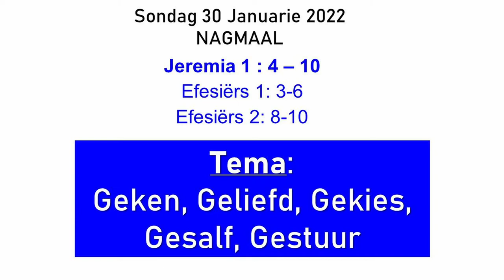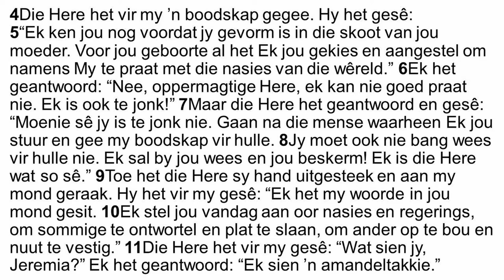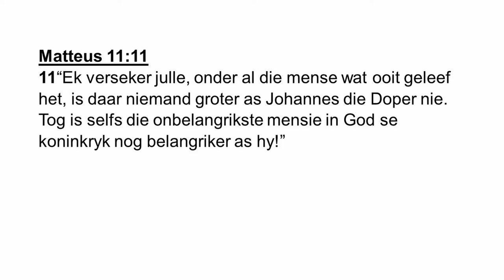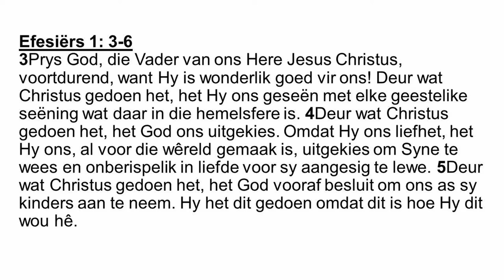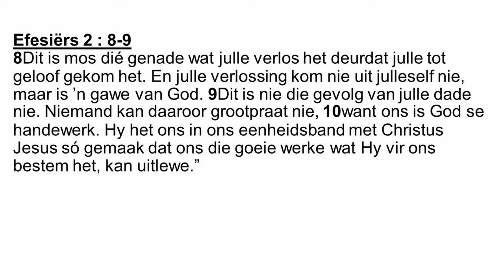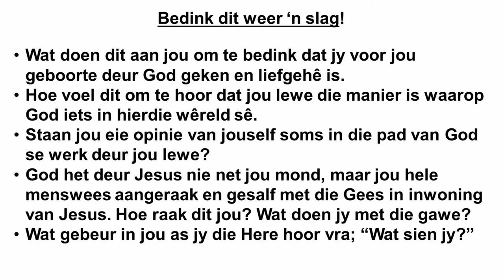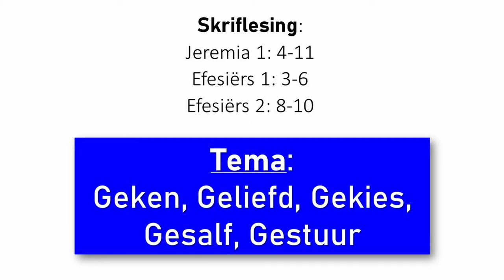Erediens video: Sondag 30 Januarie 2022